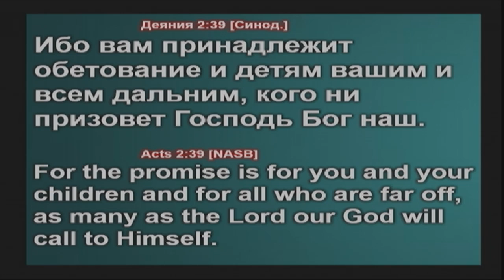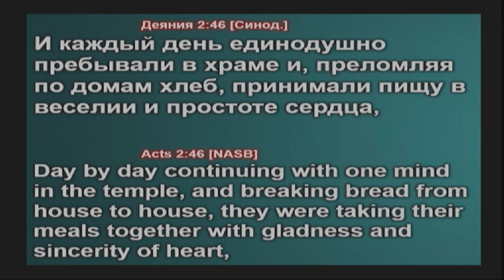07-27-13 Saturday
Live Replay